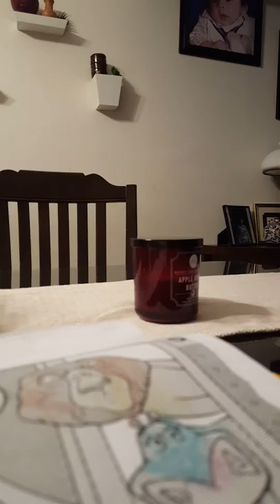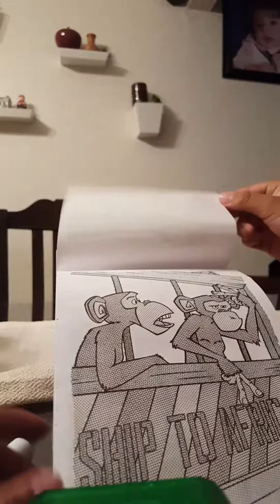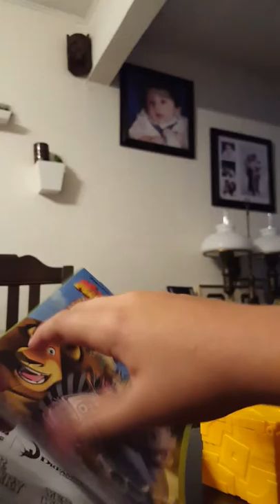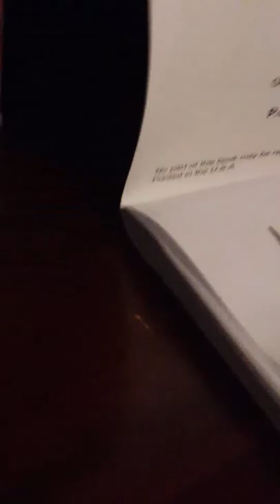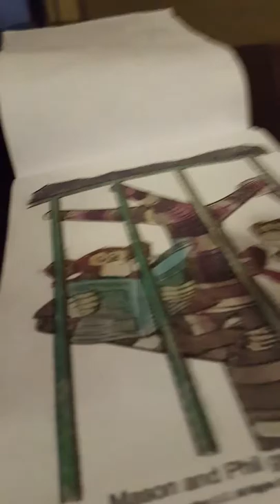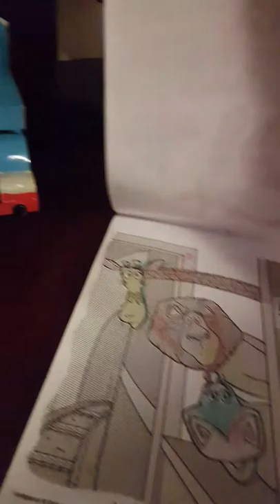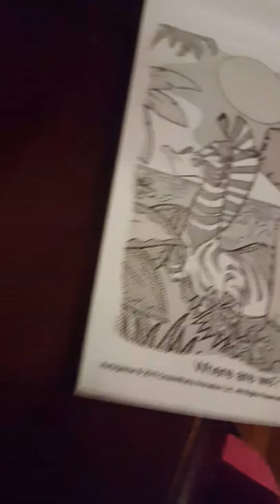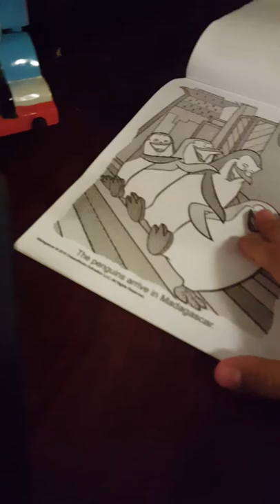Madagascar into the jungle painting book is great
Do you like it painting book is great for me and you